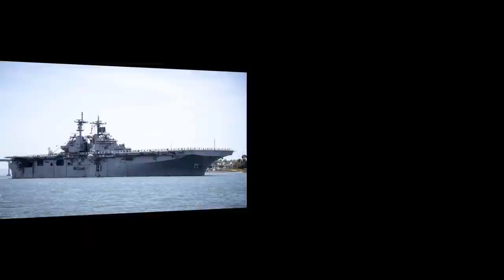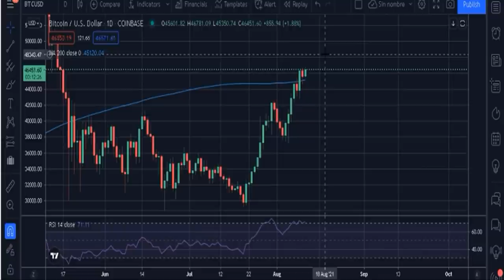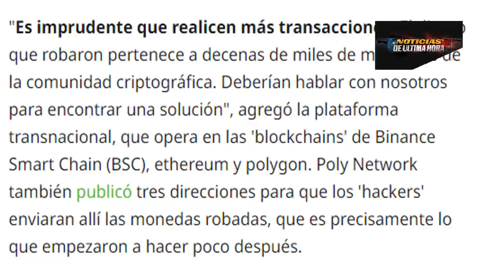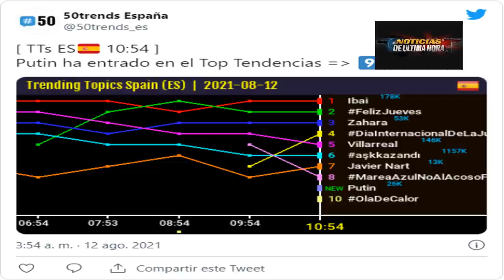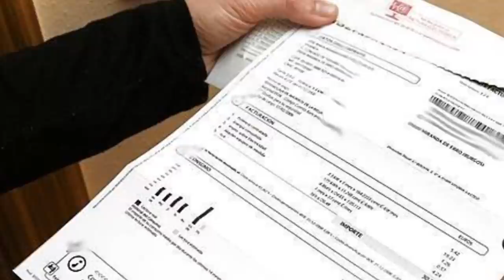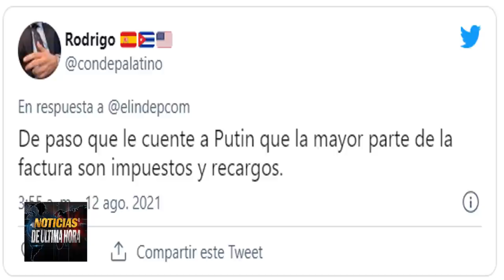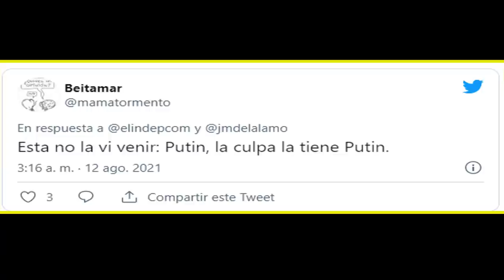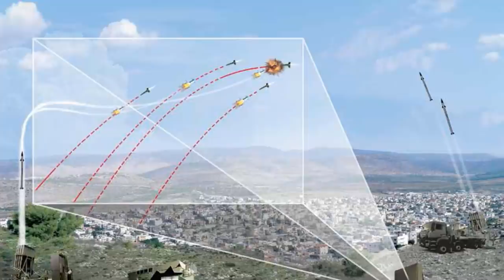Crisis en España involucran a putin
¡NOTICIA DEL MOMENTO! Todo es culpa de Putin en España Israel teme porque no puede recargar su cúpula de hierro Estados Unidos instala ojivas nucl3ares en ucrania y apuntarán a Rusia Norte América probará nuevo buque anfibio devuelven dinero robado de criptomonedas Exchange.